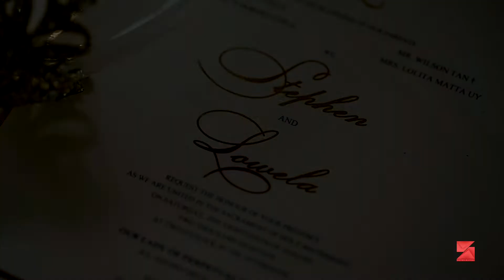Shushu & Wehweh Wedding Same Day Edit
L'  Fisher Hotel
Our Lady Of Perpetual Help Shrine Bacolod
Green Garden Villa Angela
Bacolod City